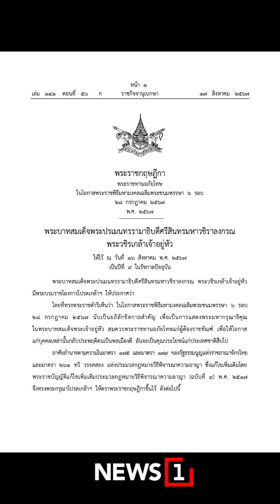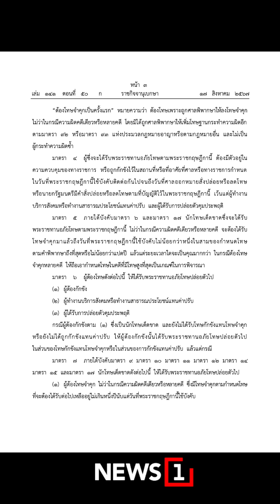พ้นโทษแล้ว! "ทักษิณ" ได้รับอภัยโทษ ไม่ต้องรอ 31 ส.ค. (17/08/67)